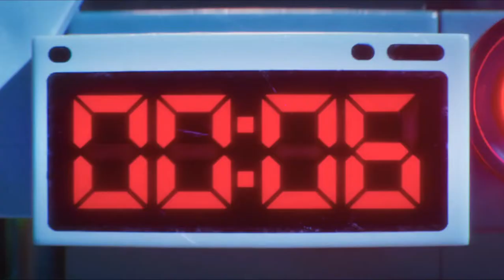The LEGO Batman Movie 2017 Explained in Hindi s Summarized 3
The LEGO Batman Movie (2017) Animated movie explained in Hindi Urdu voiceover. The Disney animation fantasy film "The LEGO Batman” story summarized with a full ending in  explanation.  The plot of the movie revolves around the protagonist "Batman" and the antagonist "Joker". At the beginning, it is shown that "Joker" has hijacked an airplane and he has also set an explosive in Gotham City to destroy it. Commissioner and other members become worried and they send the message to "Batman" for rescue. But "Joker" makes their plan unsuccessful. Anyhow, "Batman" gets this news and he arrives in some way , leaving everyone shocked.  It is the place where "Joker" and "Batman" encounter each other. "Joker" had thought that he is important for "Batman" but he is hurt when "Batman" says to him that he is nothing for him and his value is still high in his absence, Observing all activities of "Joker", "Batman" decides to send "Joker" to Phantom Zone through a projector which is the place of villains.

At one side , he had also adopted a kid and named him "Robin" . So he plans to take "Robin" with him to grab that projector. And "Joker" is imprisoned with his team except one female member. "Batman" frees him from prison and sends him into phantom Zone where the super villains were present. It is revealed later that it is the planning of "Joker" to come here to choose a most wicked villain for his team. He does so and his one female member steals the projector and they come out of Phantom Zone through projector. Now "Joker" had started to terrorize the citizen of Gotham.

They now confront "Batman" and his team with the continuous attack and there is great fight.  "Joker's mission was to destroy the Gotham City and "Batman" does his best with his team to protect this, In the end, "Batman" accepts that "Joker" presence is very important in his life and his value is nothing  without him. "Joker" becomes so emotional and he changes his plan to destroy the city and returns back with his team. So "Batman" begins to spend his life with his family which he built with his adopted son.